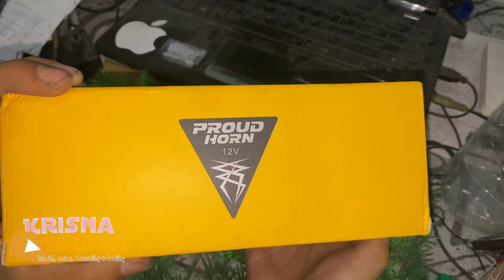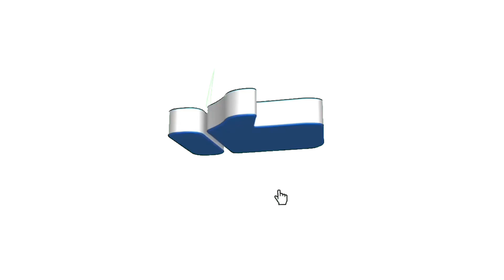Review klakson uhul bakpao proudhorn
Hello guys welcome back my youtube channel semoga yang menonton dalam keadaan sehat dan bergelimangan rejeki

Video kali ini kita akan reviewkan klakson uh ul bakpao dari proudhorn, mengehatui harga uluh ori yg melambung tinggi ini menjadi alternatif ya guys
Belum ganteng kalo belum ada klakson bakpao

Link Rekomendasi pembelian produk PASTIKAN TOKO BERLOGO MALL / STAR supaya terjamin keaslian produk dan keamanahan tokonya

4. Klakson denso set relay

5. Klakson denso keong set relay